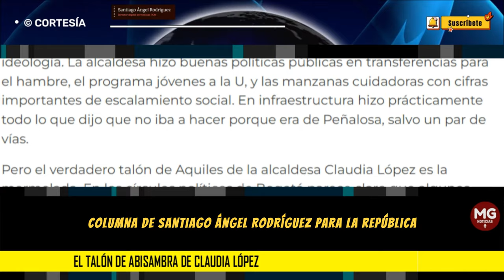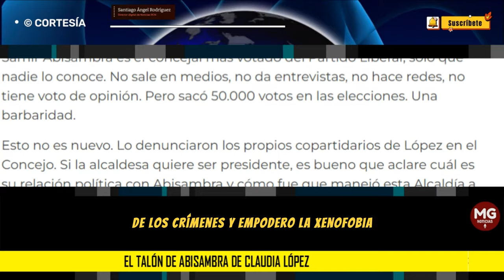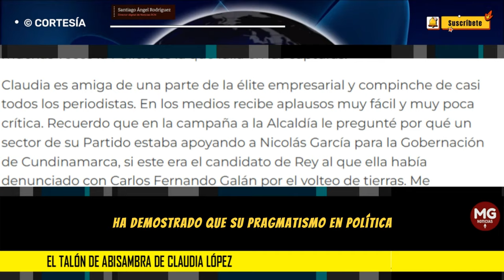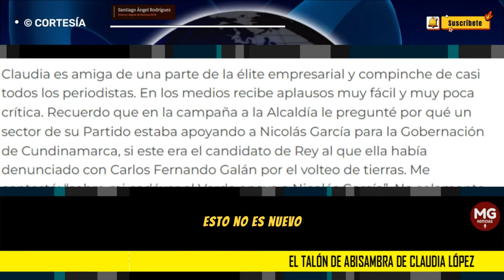EL TALÓN DE ABISAMBRA DE CLAUDIA LÓPEZ 🛑 Por Santiago Ángel Rodríguez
La alcaldesa de Bogotá comienza ya su candidatura presidencial. Está claro que Claudia López será una de las mujeres que correrá por la Casa de Nariño en 2026. Eso explica que en los últimos meses se haya distanciado del presidente Gustavo Petro, leyendo bien las encuestas y entendiendo la realidad política del país.